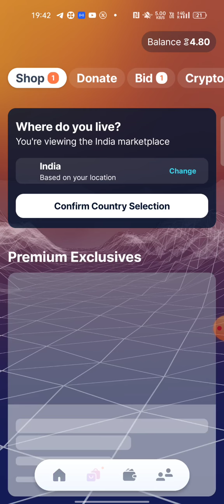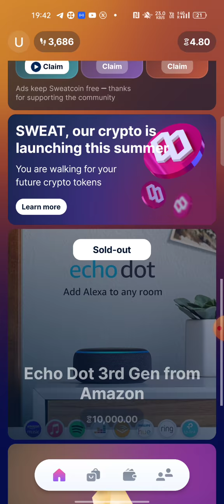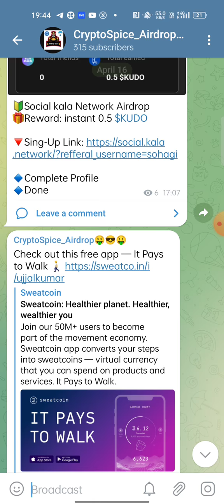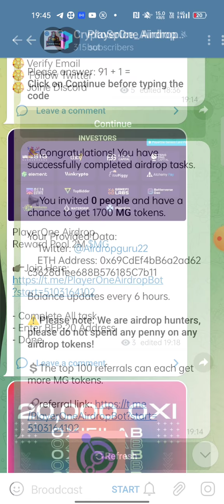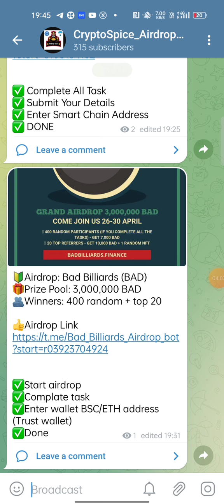500$ Free | Sweat Coin Reviews | GMBT,KALA with KUDU Instant | BAD,OXI & MG Coin Airdrop | Don't Mis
500$ Free | Sweat Coin Reviews | GMBT,KALA with KUDU Instant | BAD,OXI & MG Coin Airdrop | Don't Mis

Todays Airdrop Links

More Airdrop in Telegram.

🔰আমাদের চ্যালেনে প্রতিদিন নতুন নতুন অফার দেওয়া হয়।।♻️ 📌তাই সবাই আমাদের চ্যালেনটি সাবসক্রইব করে 👎 বেল আইকনটা বাজিয়ে দিতে ভুলবেনা✅

➡️Online Income

About
Crypto Spice is a pure technology-based channel. This channel makes videos on Mobile Technology, Computer & InformationTechnology, Mobile Applications, Online Income, Software, and the Internet.

Telegram : @ukb111 #(Note) : No Call, Only Massage

Content Creator →Ujjal Kumar Biswas

🎩 Founder Of Crypto Spice
📌 Indian Youtuber